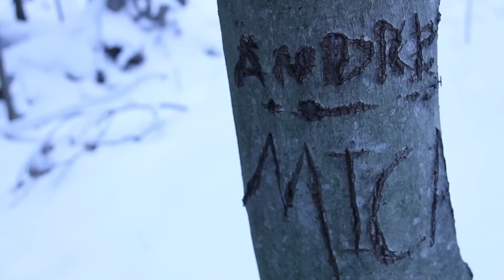Forgotten - An Experimental Short Film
We all grow up.  We all have a beginning and an end.  But what is it that is lost when a person does grow up?

An experimental short film up for viewer interpretation.  Whatever you feel this film is about, share your thoughts by leaving a comment.

A film by Micah Conrad